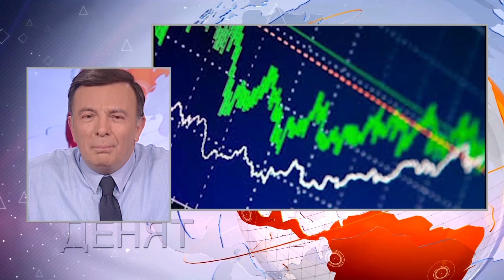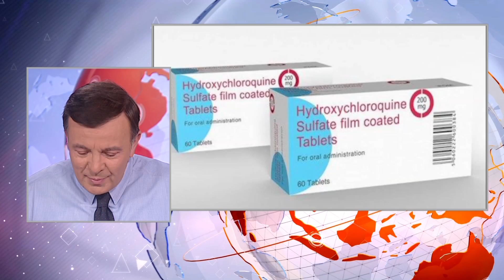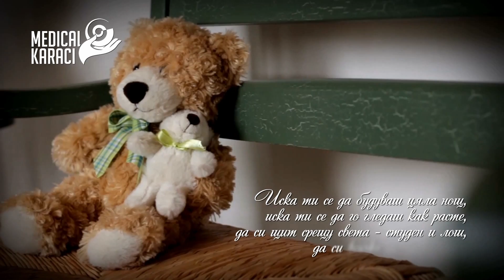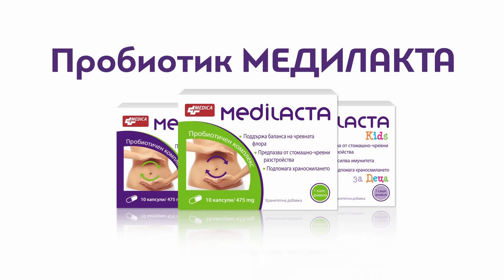4.6.20 По TV+ и TV1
ДЕНЯТ20 live 4.6.20 с участието на Люба Кулезич, Владислав Панев, Антон Иванов, Мария Титопулу По TV+ и TV1